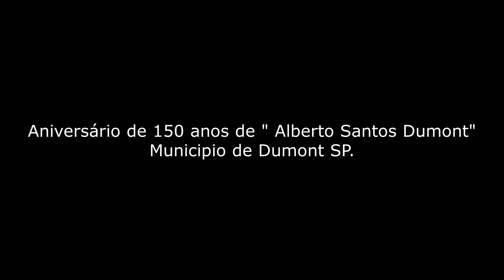Aniversário de 150 anos de Santos Dumont - Municipio de Dumont SP - 19- 07-2023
A 150 anos atrás no dia 20 de Julho de 1873, nascia o que se tornaria o Pai da Aviação pela historia e o patrona da Força Aérea Brasileira.
A Força Aérea Brasileira para comemorar esse dia realizou um desfile militar na cidade de Dumont, interior de São Paulo, e nós estávamos lá para trazer até vocês como foi esse desfile e essa homenagem, veja no vídeo!